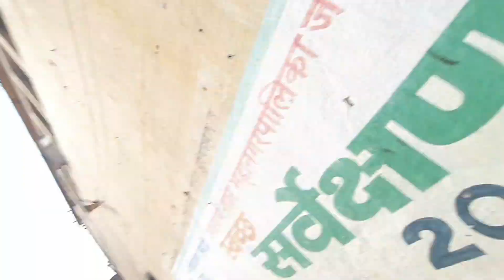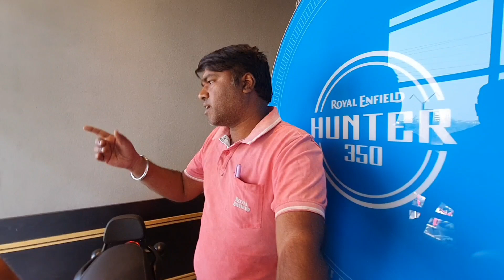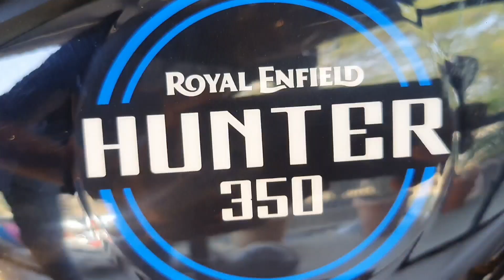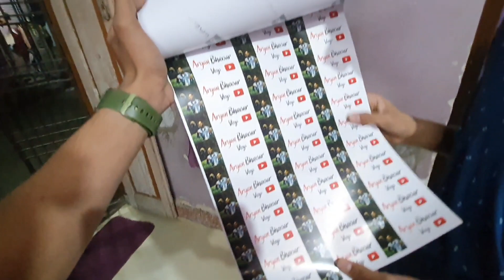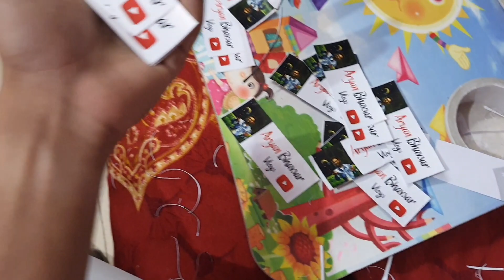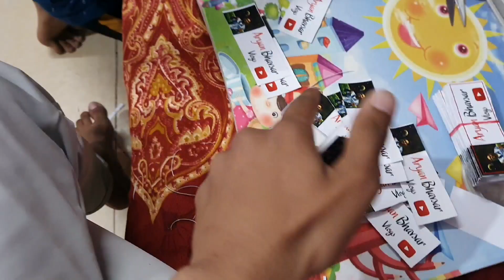Royal Enfield chi hunter 350 kshi ahe ? 🤔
Hey guys, i am Aryan Bhavsar and i love to portray my life and describe it to you. I hope you like and enjoy. And i am a Marathi vlogger . I'm from Jalgaon Maharashtra, region (khandesh).
Jay khandesh 🙏🏻